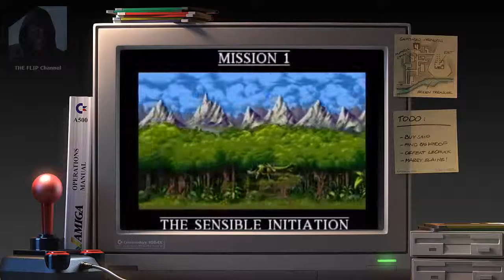Cannon Fodder - Commodore Amiga 500 Gameplay Demo